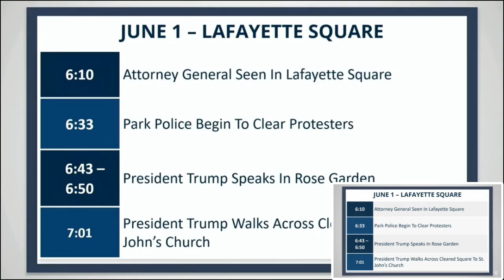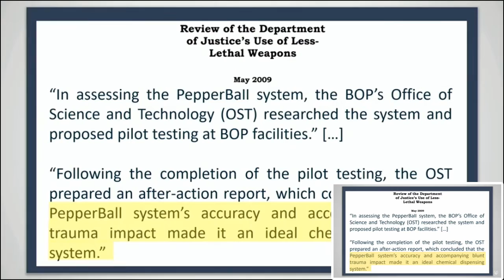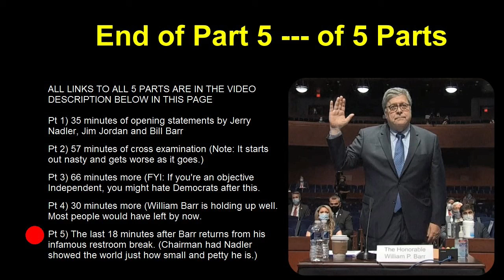The Democrat Inquisition Hearing of Bill Barr 🤐 July 28, 2020 (PT 5 of 5)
Pt 1) Opening statements by Jerry Nadler, Jim Jordan and Bill Barr Pt 2) Cross examination Pt 3) Cross examination Pt 4) Cross examination Pt 5) The closing 18 minutes

The BarrHearing in the House Judiciary Committee with AG BillBarr wasn't to gather facts, solicit testimony or to find the truth. It was a coordinated effort by the Democrat Party in an attempt to cast doubt on Attorney General William Barr's credibility before U.S. attorney JohnDurham indicts former members of the Obama administration.

The Democrats were caught spying on Trump to affect the outcome of the 2016 election, and later, to have him removed from office. And the farce hearing was a well-planned ambush on Barr in yet another desperate attempt to damage President Trump before the 2020 election.

The Democrats all made false statements and/or very inflammatory and false accusations against Barr, insulting him as rudely as possible. And every time AG Barr attempted to respond, they said they hadn't asked him a question and/or they "reclaimed their time" — then continued on with a long-winded and insulting filibuster until their time had expired.

On a few occasions when an angry Democrat DID ask Barr a question, it was only for a YES or NO answer — and if Barr had tried to explain or elaborate, the Democrat immediately went into default mode: they reclaimed their time and continued with their angry filibuster until their time had expired.

It was a mean-spirited strategy by the Democrats, because the Republicans had to keep forfeiting THEIR own time to give Bill Barr time to respond to the Democrats' false accusations. (The Democrat Party is well-known for deceit and dirty politics.)

This was not a "hearing" in any sense of the word, because the Democrats didn't want to hear anything from Bill Barr...they only wanted THEIR lies to be heard to affect the next election.

And as usual, CNN and MSNBC reported their version of events to assist the Democrats in the despicable scheme.